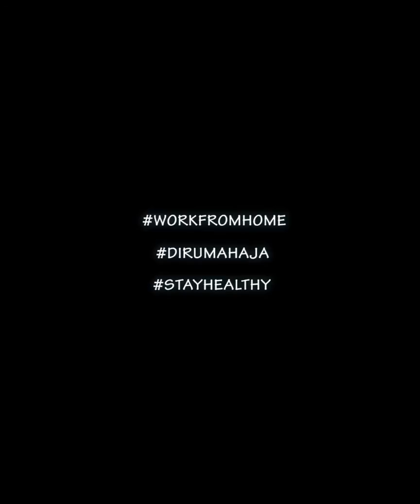Before & After Video Setelah di-Edit 08111085688 (PH D'RANAU FILM) Jasa Bikin Film & Video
Akibat kelamaan dirumahaja hasil editannya pun mulai absurd

Terima jasa editing video atau film
Caranya upload file mentah video atau film kamu di Google Drive

Lalu akan kami edit

Harga bisa dibicarakan dimusyawarahkan baik-baik hingga tercapai sepakat dan mufakat

Info:
D'Ranau Film

Tlg bantu share
Siapa tau ada yang membutuhkan

Trims

Catatan kaki:
Video ini dishooting sebelum pandemi Corona